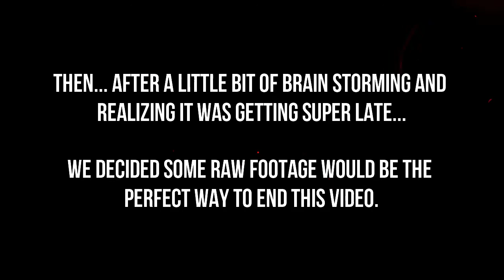Behind the Scenes of Creating a Channel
This is my experience with trying to start a YouTube channel.